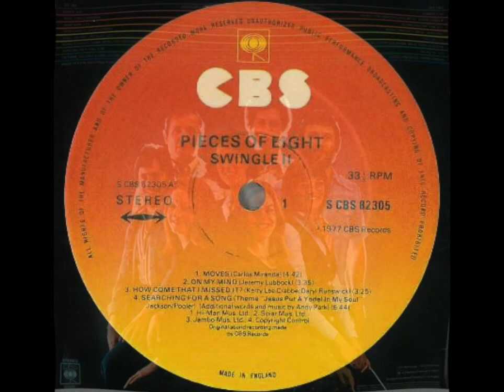Swingle II - How Come That I Missed It?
Swingle II (Swingle Singers) sings "How Come That I Missed It?" from the album "Pieces of Eight (1977)"
Olive Simpson (s1); Nicole Tibbels (s2); Carol Hall (a1); Heather Kay (a2); Howard Milner (t1); Ward Swingle (t2, kyb); Lindsay Benson (b1); David Beaven (b2); John Lewis (p); Jeremy Lubbock, Carlos Miranda (kyb); Leo Fothergill (g); Allen Walley (el b); Howard Fisher, Tony McVey (d)